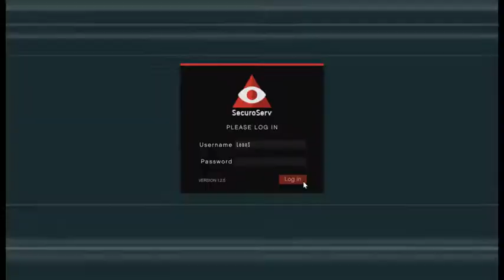View from my office window GTA 5 Funny clip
Surprise in my eyes and voice says it all GTA 5